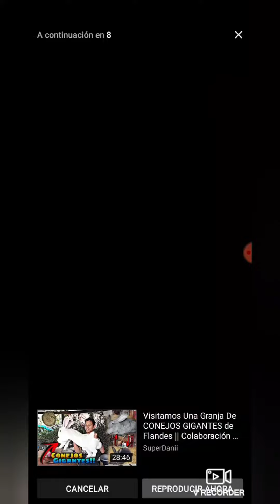6 de febrero de 2022